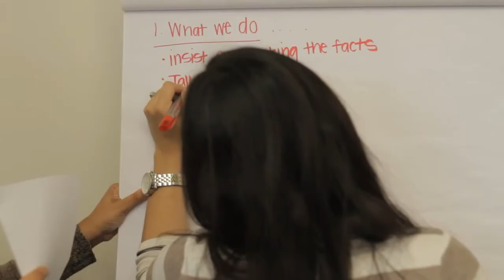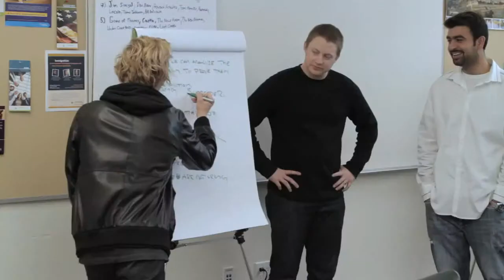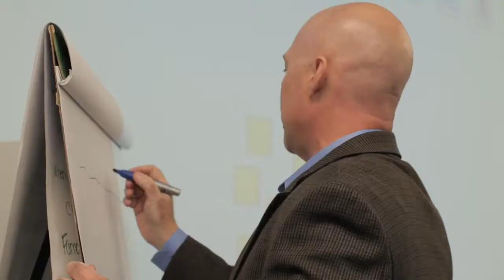In the Classroom with the Business and Leadership Program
Take a peek inside a Business and Leadership course.  Dr. Mike Patterson teaches the Building Productive Relationships seminar course and discusses how students in the Adult Degree Program experience growth and self discovery in their journey at Concordia University Irvine.